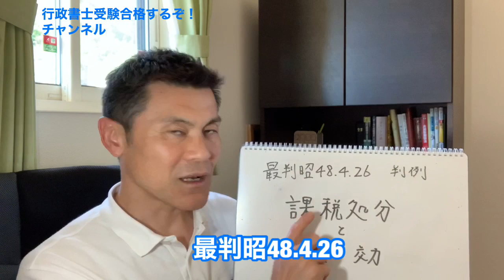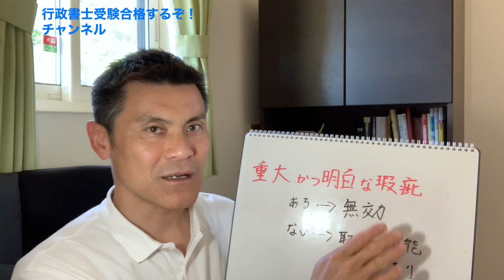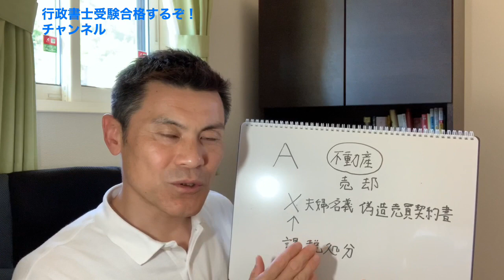【独学行政書士受験】 前回動画関連の判例 瑕疵ある行政行為について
行政書士試験 独学行政書士 瑕疵ある行政行為　前回動画で説明した瑕疵ある行政行為に関する判例の説明です。出題実績もありますので、要チェックです。